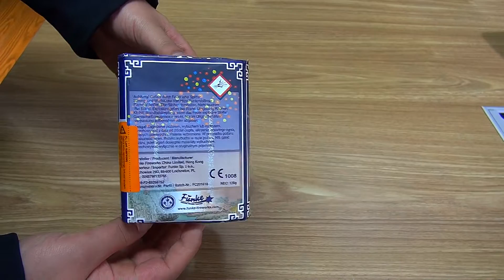Cakebox 16Sh 20mm - "Lemon Blue" [Batch 2018]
DE:
FC20-16-3
16 Schuss Batterie "Lemon Blue",  Kal. 20mm, ca. 13 Sekunden, 128g NEM, CE Kategorie F2

16 Schuss Batterie im Kaliber 20mm mit Silberschweifaufstieg zu Lemon-Blauer Päonie in Kombination mit roten Blinksternen. Mit abschließender Finalsalve.

Zu sehen im Video ist unser neues Design für 2018. Hierfür haben wir von einem chinesischen Künstler, der schon früher Etiketten für Feuerwerkskörper von Hand entworfen hatte, bevor dies alles per Computer gemacht wurde, ein Landschaftsbild der Region anfertigen lassen. Über dieser Landschaft erstreckt sich langsam der Nachthimmel, vor dem simplifiziert gezeichnet die Effekte der Batterie abgebildet sind.
Das Topcover ist nachwievor das Funke-Logo, allerdings vor dem Hintergrund eines Nachthimmels mit sternen, Galaxien etc.
Zusammengefügt wurde das Grundgerüst von unseren deutschen Designer, die Effekte wurden dann jeweils in China nachträglich eingefügt.
Da hier in China leider nicht so genau gearbeitet wird, und durch den Zeitdruck, sind einige Drucke und teils auch Bilder leider noch subobtimal geworden bei der neuen Serie, oft zu dunkel etc. Bei den später gedruckten exemplaren haben wir dies bereits Schritt für Schritt angepasst, aber bitte nicht wundern wenn einige Etiketten noch zu dunkel wirken, oder einige Effektbilder noch nicht detailliert genug, ich muss zugeben dass ich den Arbeitsaufwand etwas unterschätzt habe, unsere komplette Linie an Batterien auf das neue Design umzustellen, und so wird bei diversen Batterien sicherlich nächstes Jahr noch nachgebessert werden was Helligkeit des Drucks und die Zeichnungen und Arrangements der Effektbilder auf dem Etikett angeht. Zudem wurde die Grundfläche hinter dem Text noch farblich verstärkt bei den zuletzt gedruckten Exemplaren. So ist zwar alles auch bei den ersten problemlos gut zu lesen, aber im Video wirkt dies teils etwas anders, so dass wir den Kontrast zum Text noch erhöht haben bei den zuletzt gedruckten Etiketten. [.. Kein Platz mehr für weiteren Text..]

EN:
FC20-16-3
16 shots Cakebox "Lemon-Blue", cal. 20mm, ca. 13 seconds, 128g NEC, CE certified, category F2

Effect: Silver tail to lemon and blue peony with red strobe, last 4 shots all at once.